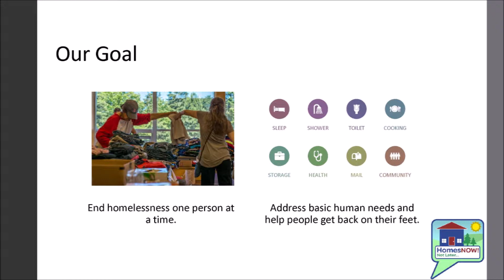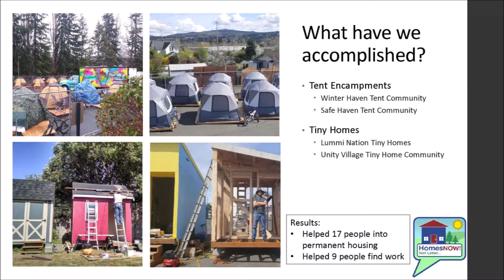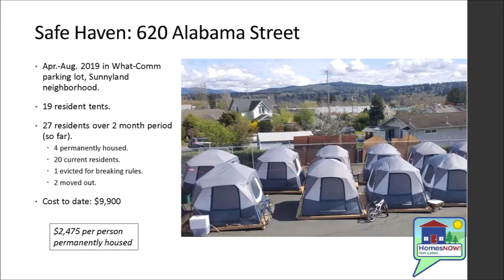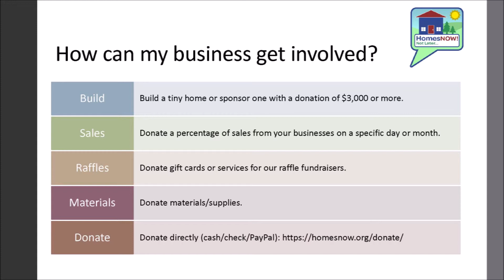HomesNOW power point